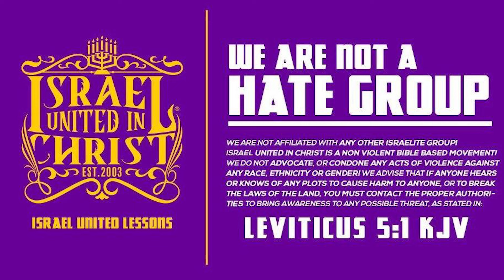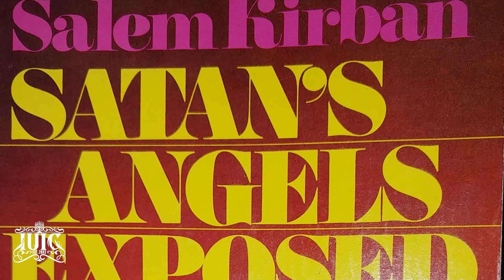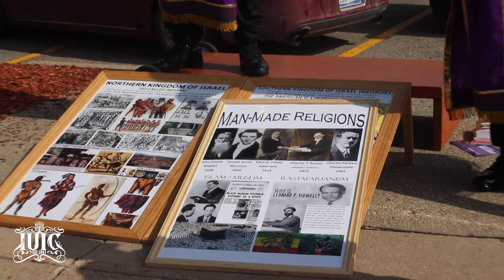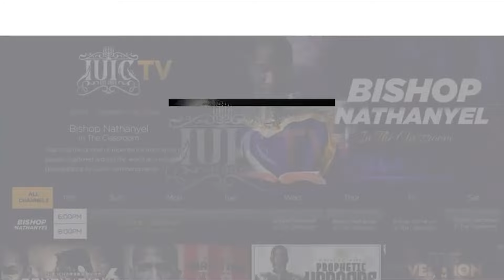IUIC | Islam Exposed as a LIE (Part 1)